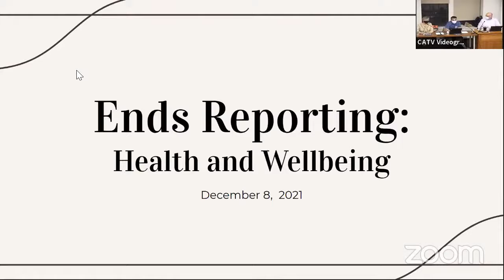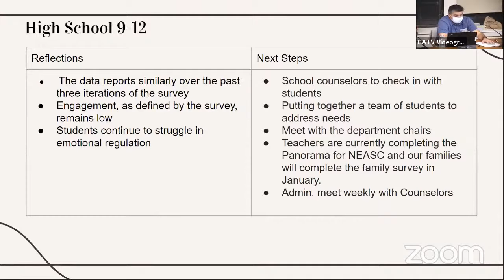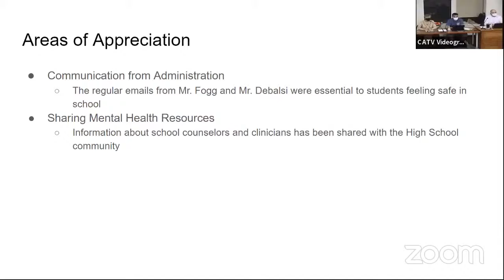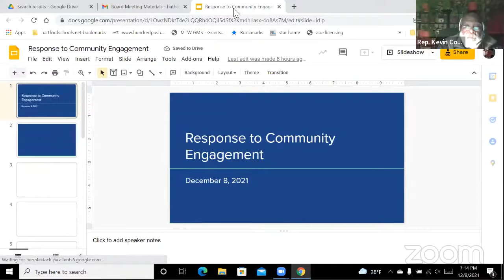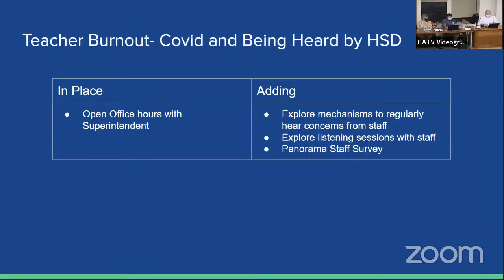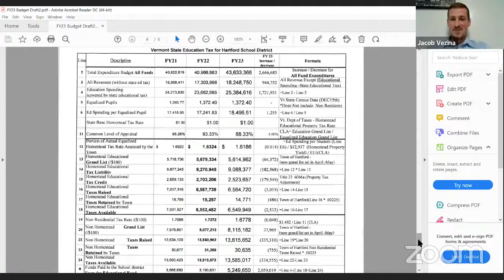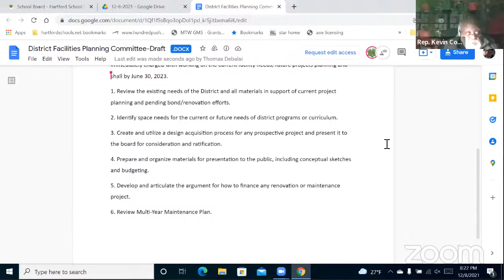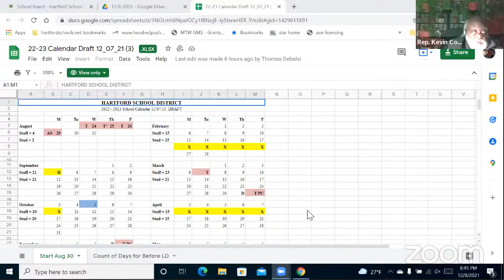20211208 Hartford School Board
Hartford School Board Meeting